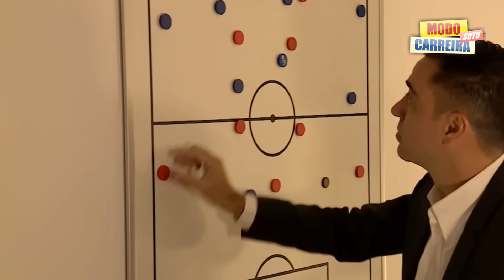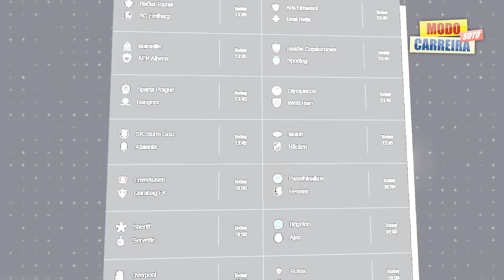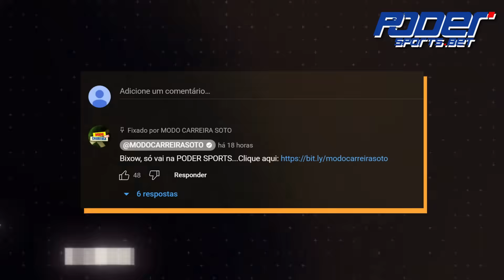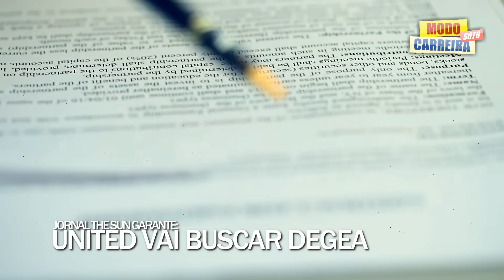United vai SURPREENDER O MUNDO com De Gea | Ballon d'Or: Messi JÁ GANHOU | São Paulo HUMILHADO |mais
Neste vídeo, vou falar sobre as principais noticias do mundo da bola, Fabrizio Romano que confirmou que Messi vai levar sua oitava Bola de Ouro agora no dia 30 de outubro de 2023, os jogos da Champions, Haaland desencantando com o Manchester City, Mbappe jogando muito e PSG vencendo bem, Xavi Simons fazendo golaço, Evanilson fazendo Hat-Trick e chamando a atenção da torcida brasileira, Manchester United que esta planejando contratar novamente De Gea e muito mais. Então, só vem.